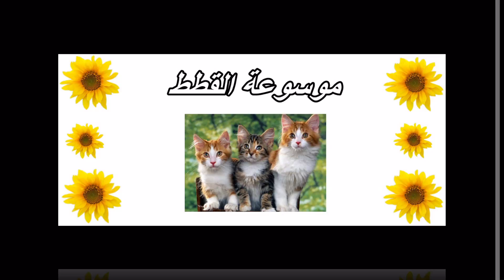موسوعة القطط - ( 31 ) القط الأرجواني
هذه عبارة عن سلسلة تتحدث عن عدد من أنواع القطط ،،،، وتضم 39 فيديو يعرض بعض المعلومات المفيدة عن هذه الأنواع المختلفة من القطط

ولمتابعة بقية الفيديوهات الخاصة بالأنواع
 الأخرى من القطط على قناتي الخاصة :